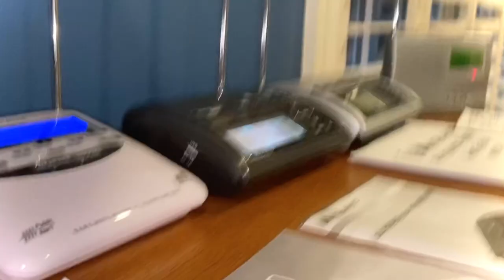Welcome the special marine warnings!!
This was a long time ago so i don't exactly remember all the details. all i know is that this is before the walkies and the 12-996 came to my room. and i suck at remembering my uploading.